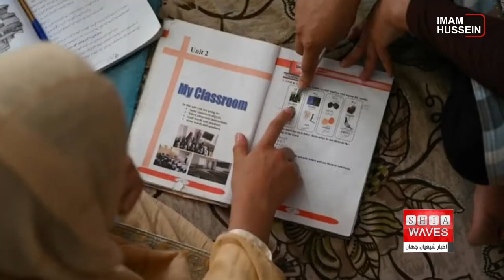نگاهی به چند خبر کوتاه: پنجشنبه 12 آبانماه 1401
۱-) انتقال ۱۲ زن د۱عشی با فرزندانشان از سوریه به هلند
۲-) ایجاد مدرسه مخفی دختران در افغانستان
۳-) محاکمه آخرین عضو یک گروه د۱عشی در ایران